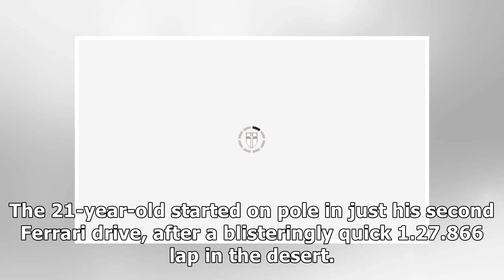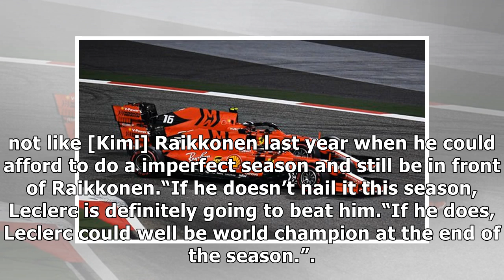F1 news: Leclerc can beat Hamilton, Vettel and be world champion this year - Rosberg